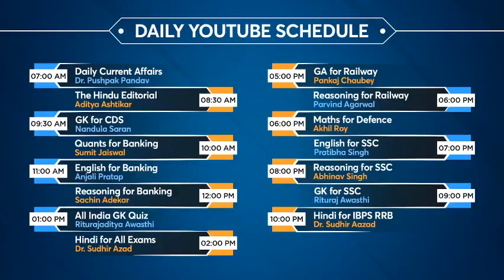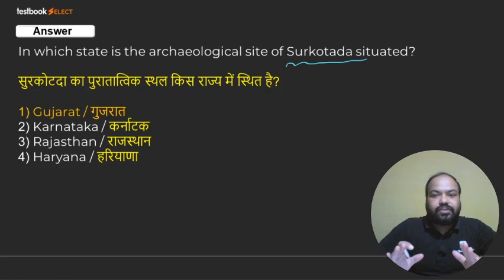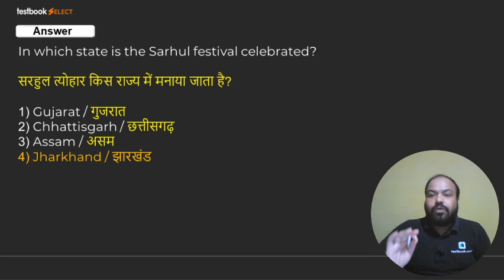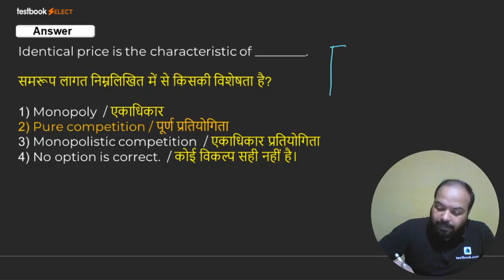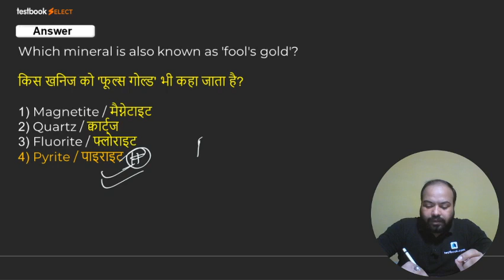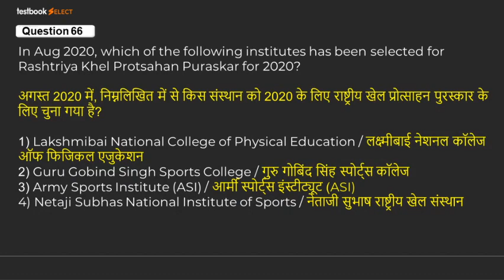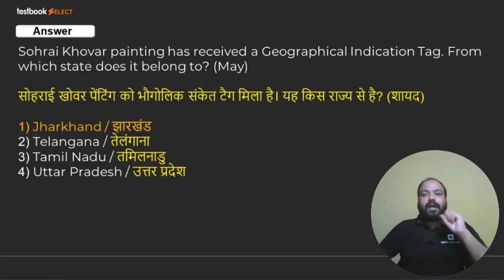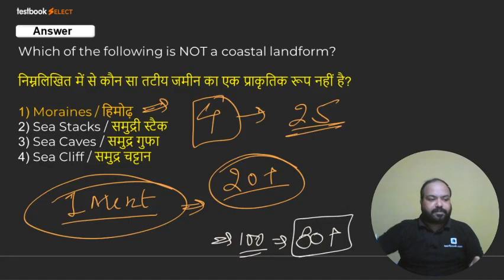SSC CHSL Model Paper 2020 | Most Important GK Questions for SSC CHSL Tier 1 | Solve with Rituraj Sir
Attend this SSC CHSL GK Class by our expert Rituraj Sir & Solve these 4 Expected/ Model Papers for SSC CHSL 2020 Exam!

Golden Ticket Sale is Back!